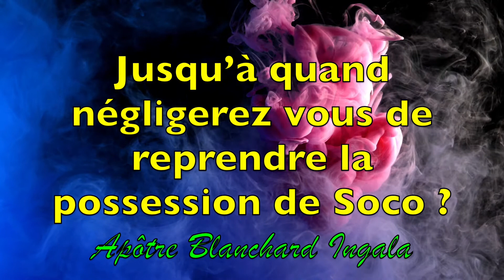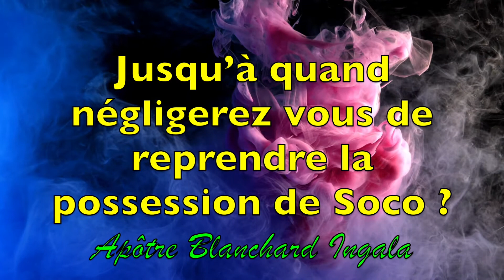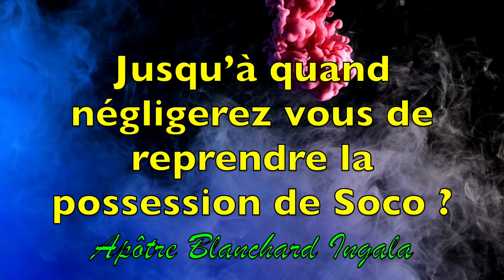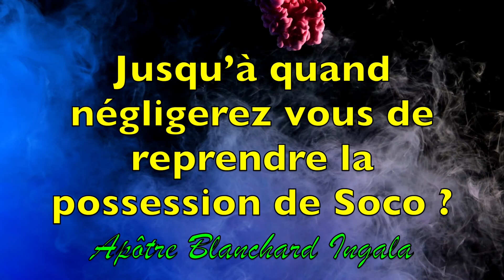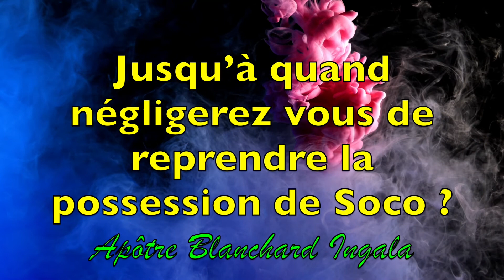Jusqu’à quand négligerez vous de reprendre la possession de Soco ? Apôtre Blanchard Ingala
Jusqu’à quand négligerez vous de reprendre la possession de Soco ?

NOUS DEMANDONS AUX AMOUREUX DE LA BONNE PAROLE DE S'ABONNER À NOTRE CHAINE YOUTUBE ET DE PARTAGER CES VIDÉOS, AINSI C'EST VOTRE FAÇON DE SOUTENIR L'OEUVRE, CAR CELA NOUS PERMET DE VOUS ENVOYER PLUS DES PRÉDICATIONS.